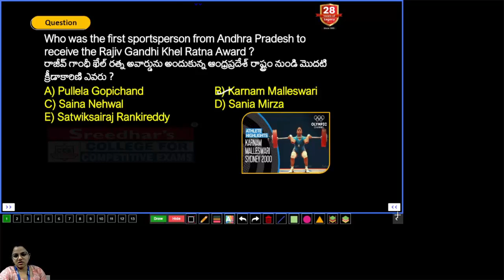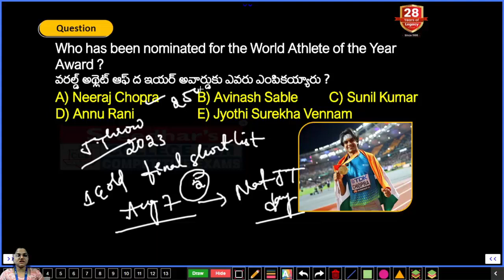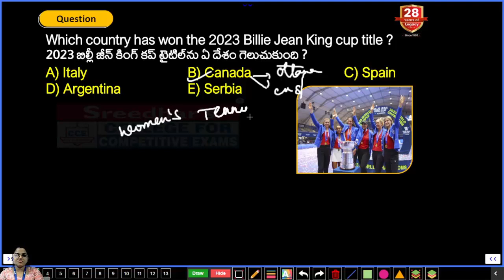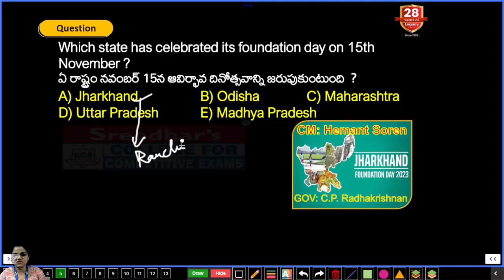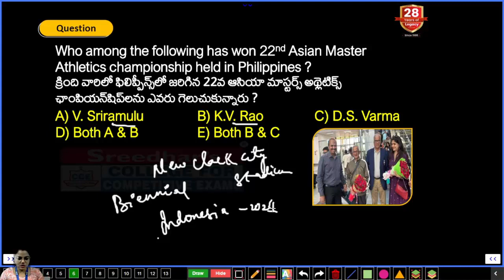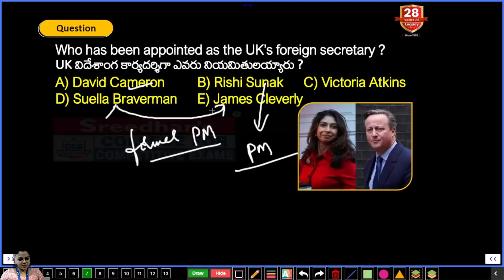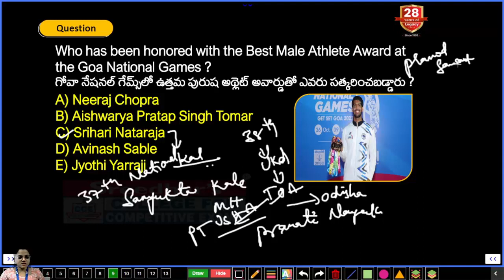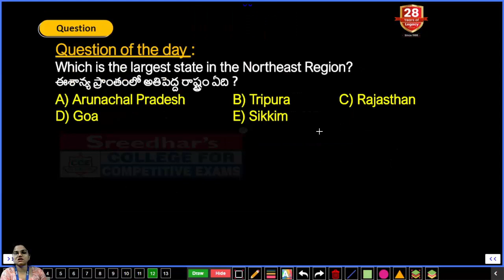Daily Current Affairs in Telugu (15th November 2023)| Today's Important and Latest Current Affairs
About Video:
Today's current affairs cover important topics for RRB, SSC, and banking exams, such as recent economic policy changes and government schemes, which can help candidates stay well-prepared for their upcoming competitive exams.

👇🏻👇🏻👇🏻_________________IMPORTANT PLAYLIST_________________________